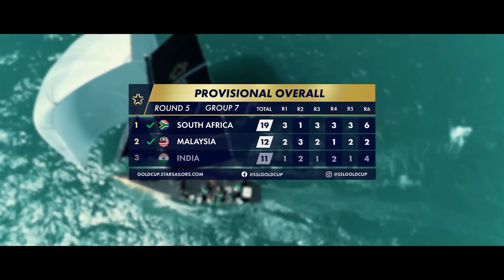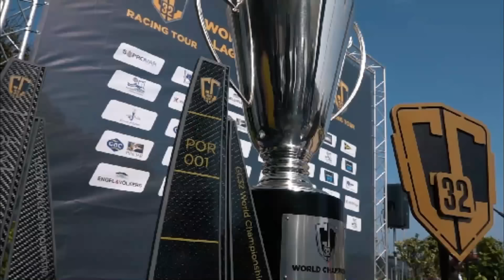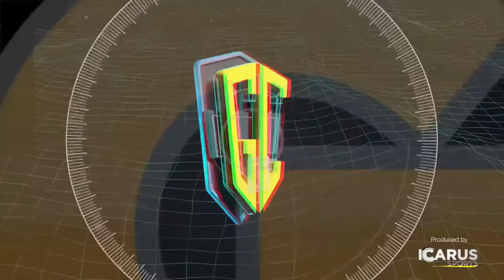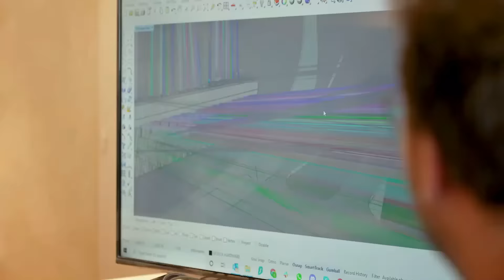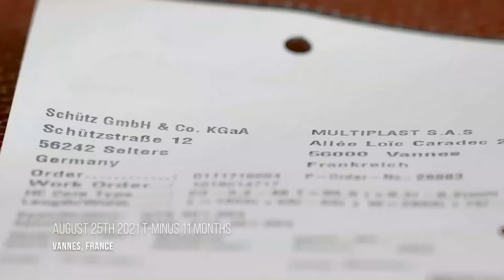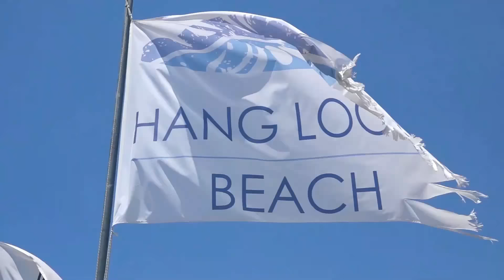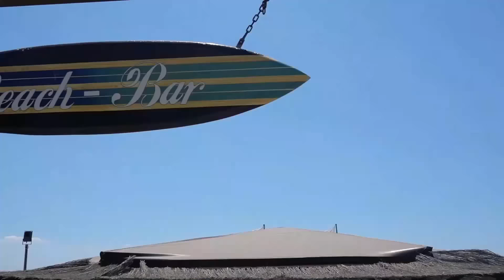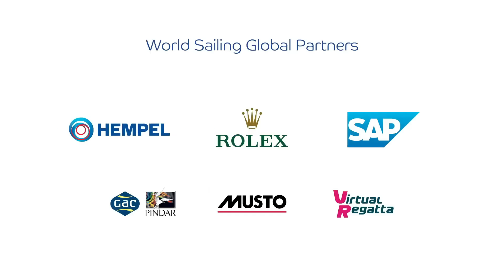Sailing World on Water July 22.22 NYYC Race Week, RC32, Boris Herrmann, Drheam Cup, IC37, more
Three races, three different winners on the water, three points separating the top three teams. Those are the bullet points from the sharp end of the leader board in ORC D, and they all portend a great week of racing in the largest class of handicap-yachts at 13th edition of Race Week at Newport, presented by Rolex.

This is the weekly Sailing World on Water, July 22, 2022.

Despite finishing 3rd in the final race,  SSL Team Malaysia join runaway Group leaders SSL Team South Africa at the Final Series in Bahrain this October.

With a project as highly contingent on weather and conditions as the Emirates Team New Zealand wind powered Land Speed World Record attempt, constant evaluation and adjustments of plans are essential to the success of the overall objective.

Last week we featured the launch of the Paprec Arkea fast 40 yacht. This week she started her first race in the Dream Cup 2022. The DREAM-CUP / GRAND PRIX DE FRANCE DE COURSE AU LARGE was created in 2016 by Jacques CIVILISE, to meet the need for a major “OPEN” French offshore sailing race, in the summer, open to many types of single- and multi-hull boats, professional and amateur sailors.It all came down to this day.

With up to three races across the 10 classes, no lead was completely safe. The IC37 class, with 24 boats, was the extreme example, but New Wave sailed to the win.

K-Challenge Team France was the dominant force for the first half of this GC32 World Championship, held in Lagos Portugal, but for the second half it was Christian Zuerrer’s Black Star Sailing Team which overtook the French after the third of four races.

For the past 18 months, Team Malizia has been building its new IMOCA race yacht, Malizia - Seaexplorer. On 19 July, after 80 thousand work hours, the team is finally ready to roll her out of the hangar and let her touch the water for the first time.

The Sailing club of Garda Trentino, especially in the summer period, also make themselves available for classes and events, which exclusively involve foreign crews, as they are reserved for classes that are not widespread in Italy. This is what is happening at the Mark Foy European Championship of the acrobatic 18-footers from Australia, who are putting on a great show at Circolo Vela Arco.

Almost 100 of the most accomplished riders representing over 20 countries from 5 continents are ready to compete in the KiteFoil World Series Gizzeria in the south of Italy over the next four days from 21 to 24 July.

Spain has won the Nations Trophy at the conclusion of the Allianz Youth World Sailing Championships in The Hague on Friday. There are 11 new Youth Sailing World Champions across the 11 diverse events contested by this elite group of under-19 sailors.